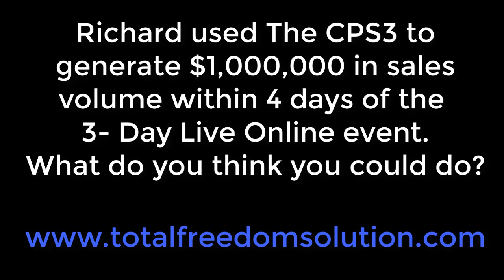What did Richard do to generate $30,000 GCI in a single afternoon?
What did Richard do to pick up 1 "real deal" seller and 3 "real deal" buyers, totaling $25,000 - $30,000 GCI in a single afternoon?

What the video to find out!